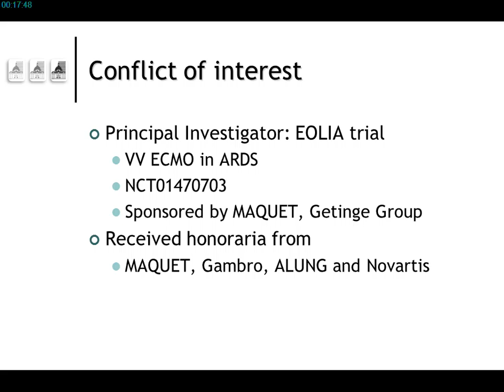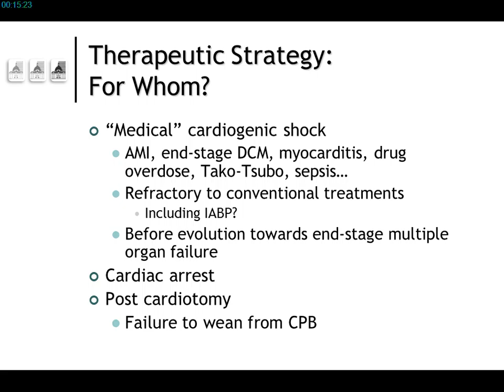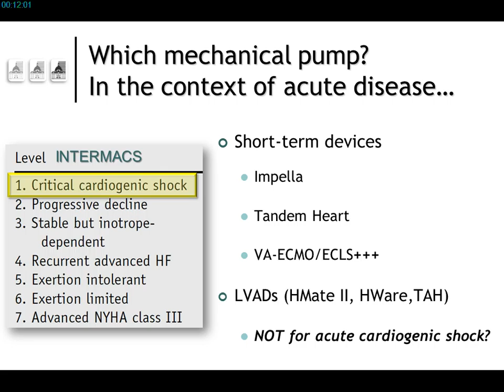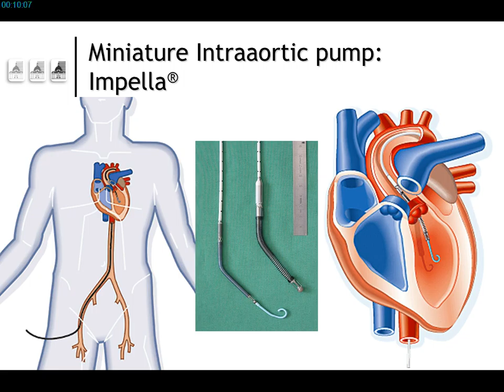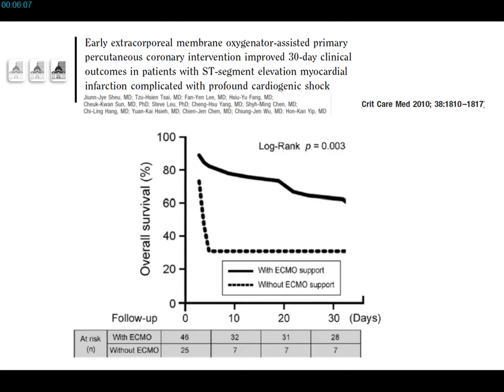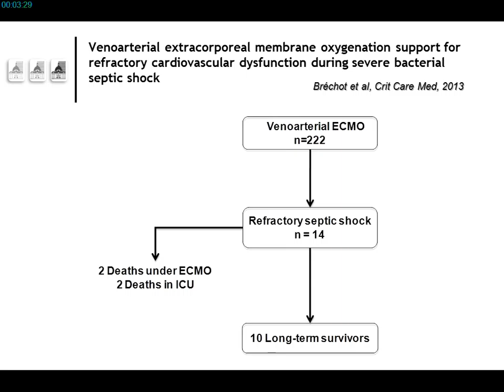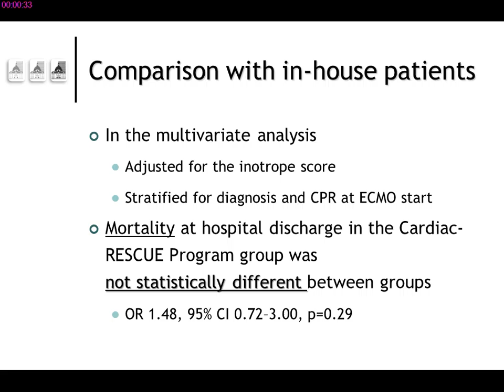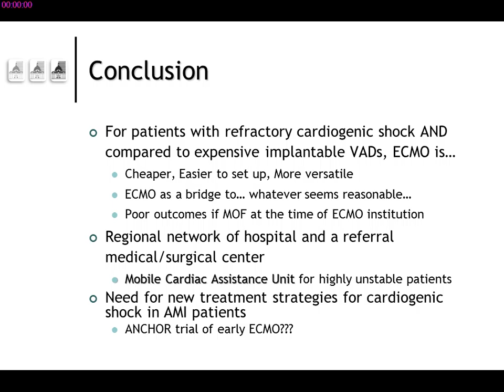SRLF 2015 - Management Of Cardiogenic Shock - A. COMBES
Présentation par A. COMBES pendant le Congrès de la SRLF 2015, titré "Place de l'assistance circulatoire - EN", pendant la session "Management Of Cardiogenic Shock".